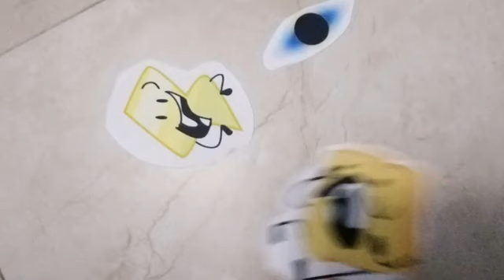BFB (In a Low budget) 14: woody fans won't like this episode